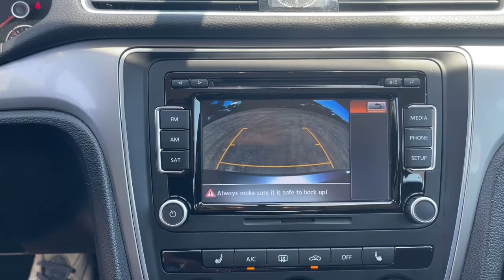2015 Volkswagen Passat Milford, Mendon, Worcester, Framingham MA, Providence, RI 43206B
Used 2015 Volkswagen Passat available near me in Milford, Massachusetts at Imperial Chevrolet. Servicing the Mendon, Worcester, Framingham MA, Providence, RI area.

Imperial Chevrolet
18 Uxbridge Rd

Cruise Control, Power Windows, Power Locks, Steering Wheels Radio Controls, Aluminum Wheels. Gray 2015 Volkswagen Passat 4D Sedan FWD 6-Speed Automatic with TiptronicbrbrAwards:br * 2015 KBB.com 10 Most Comfortable Cars Under $30,000brbr1.8L 4-Cylinder DOHC 24/36 City/Highway MPGbrbrMORE ABOUT US: Imperial Cars Purchase With Confidence: 1) Free Car Fax Vehicle History Report available for all our vehicles online. 2) Our vehicles are Imperial Certified and go through a rigorous Multi-Point vehicle inspection. 3) Bottom line pricing. 4) 5-Day or 200 Mile Vehicle Exchange Program for your total confidence. If you are not happy with it bring it back within 5 days or 200 miles and we'll give you a credit of your full purchase price toward the purchase of another vehicle. (Excludes Renewed for You vehicles.)brbrPrice does not include tax, title, registration, documentation fee or other applicable fees. Price does include Imperial Trade assistance bonus of $1,000 Imperial qualifying retailable trades with less than 10 years of use from original in service date. To receive advertised promotional price, the vehicle must be paid in full and take same day delivery from dealer stock. Call or email our phone and internet team for the most current information and Imperial discounts. Price cannot be combined with any other discounts or promotions and is subject to change based on market value at any time without notice, customer must mention promo code in order to qualify for internet special discount. The information contained herein is deemed reliable but not guaranteed, dealer not responsible for any misprint involving the price or description of the vehicle, it's the sole responsibility of buyer to physically inspect and verify such information prior to purchasing. Transparency is our goal. NO WHOLESALERS OR DEALERS! Some of our Pre-Owned vehicles may be subject to unrepaired safety recalls. Check for a vehicle's unrepaired recalls by VIN